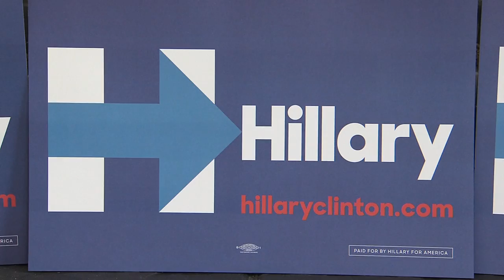Emily's List - Andrew Larsen